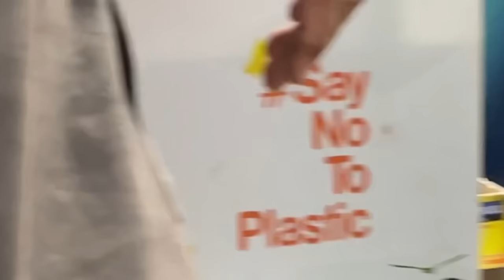MY NEW HOUSE !